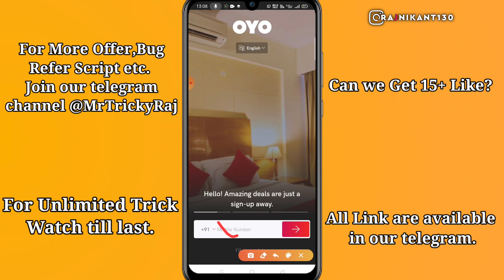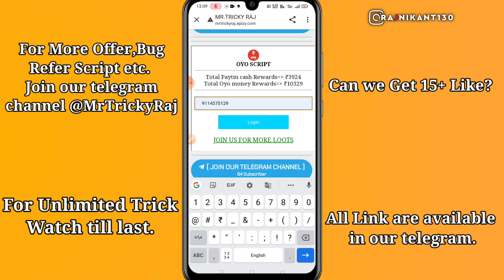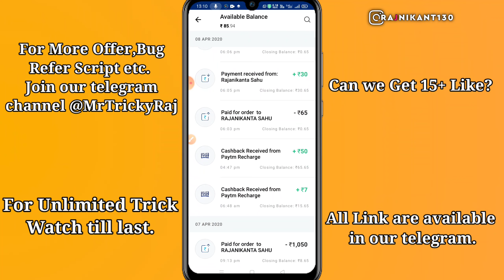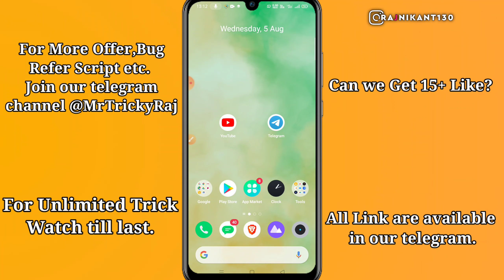Earn Daily Free Paytm Cash | New Self Earning App 2020 | Oyo Daily Game Script | Mr.Tricky Raj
(Daily Login links available in our telegram channel.)

Related Topics-

Oyo Daily Game Script
New Earning Script
New Earning Application 2020
New self earning app without any task

  || FOLLOW US ||

                                   { IMPORTANT NOTICE }

THIS VIDEO IS ONLY FOR EDUCATIONAL AND INFORMATIONAL PURPOSES. I am Rajnikant from Mr.Tricky Raj channel can't guarantee that you will make money from this or any of my video.